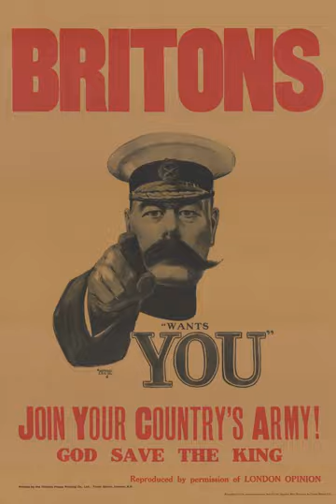British Armed Forces | Wikipedia audio article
00:02:35 1 History
00:02:44 1.1 Empire and World Wars
00:06:41 1.2 The Cold War and War on Terror
00:09:58 2 Today
00:10:07 2.1 Command organisation
00:12:24 2.2 Personnel
00:14:27 2.3 Defence expenditure
00:15:43 2.4 Nuclear weapons
00:17:54 2.5 Overseas military installations
00:20:18 2.6 Expeditionary forces
00:21:51 2.7 Exercise Steppe Eagle
00:22:28 3 The Armed Forces
00:22:38 3.1 Naval Service
00:22:47 3.1.1 Royal Navy
00:24:22 3.1.2 Royal Marines
00:25:06 3.2 British Army
00:27:22 3.3 Royal Air Force
00:29:33 4 Ministry of Defence
00:31:19 5 Recruitment
00:33:08 5.1 Role of women
00:34:42 6 See also

- Socrates

SUMMARY
The British Armed Forces, also known as Her Majesty's Armed Forces, are the military services responsible for the defence of the United Kingdom, its overseas territories and the Crown dependencies. They also promote Britain's wider interests, support international peacekeeping efforts and provide humanitarian aid.Since the formation of a Kingdom of Great Britain in 1707 (later succeeded by the United Kingdom), the armed forces have seen action in a number of major wars involving the world's great powers, including the Seven Years' War, the Napoleonic Wars, the Crimean War, the First World War, and the Second World War. Repeatedly emerging victorious from conflicts has allowed Britain to establish itself as one of the world's leading military and economic powers.Today, the British Armed Forces consist of: the Royal Navy, a blue-water navy with a fleet of 75 commissioned ships, together with the Royal Marines, a highly specialised amphibious light infantry force; the British Army, the UK's principal land warfare branch; and the Royal Air Force, a technologically sophisticated air force with a diverse operational fleet consisting of both fixed-wing and rotary aircraft. The British Armed Forces include standing forces, Regular Reserve, Volunteer Reserves and Sponsored Reserves.
Its Commander-in-chief is the British monarch, currently Queen Elizabeth II, to whom members of the forces swear allegiance. Long-standing constitutional convention, however, has vested de facto executive authority, by the exercise of Royal Prerogative, in the Prime Minister and the Secretary of State for Defence. The Prime Minister (acting with the Cabinet) makes the key decisions on the use of the armed forces. The Queen however, remains the supreme authority of the military. The UK Parliament approves the continued existence of the British Army by passing an Armed Forces Act at least once every five years, as required by the Bill of Rights 1689. The Royal Navy, Royal Air Force and Royal Marines among with all other forces do not require this act. The armed forces are managed by the Defence Council of the Ministry of Defence, headed by the Secretary of State for Defence.
The United Kingdom is one of five recognised nuclear powers, is a permanent member on the United Nations Security Council, is a founding and leading member of the NATO military alliance, and is party to the Five Power Defence Arrangements. Overseas garrisons and facilities are maintained at Ascension Island, Bahrain, Belize, Bermuda, British Indian Ocean Territory, Brunei, Canada, Cyprus, the Falkland Islands, Germany, Gibraltar, Kenya, Montserrat, Nepal, Qatar, Singapore and the United States.